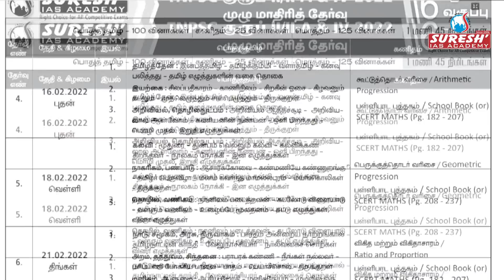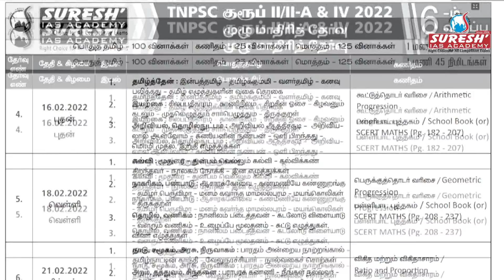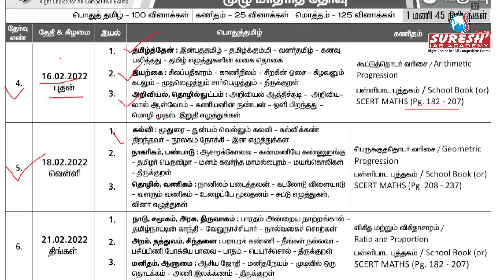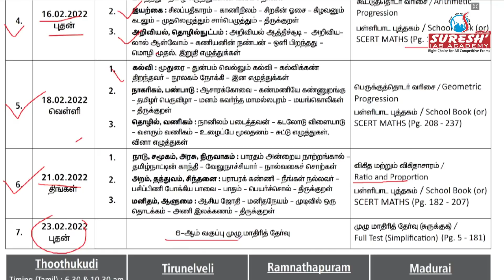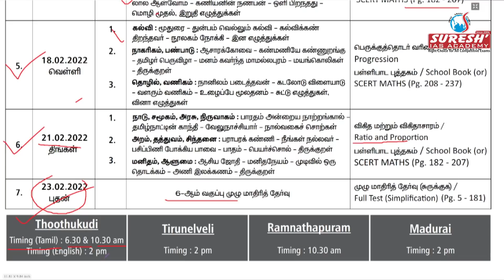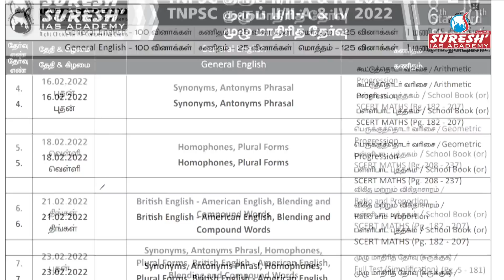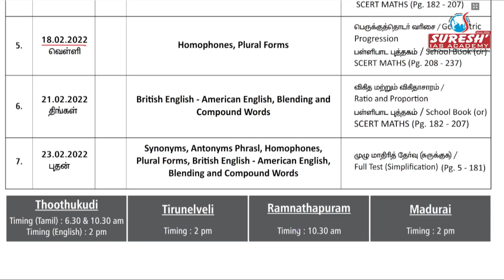TNPSC | Gr-II/II-A | பொதுத்தமிழ் -Offline Test batch | 6th Std | Test schedule | Suresh IAS Academy